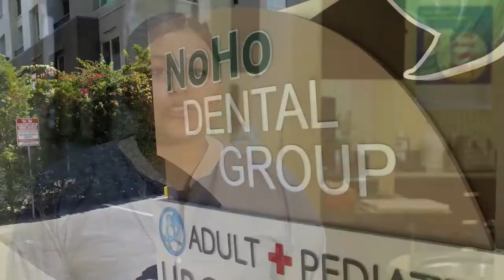Helping Others Smile Bigger | Kasandra’s Job Corps Story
Kasandra dreamed of being a dental assistant. That’s why she turned to Job Corps. She left JC with the skills she needed for a career in a competitive market. How can JC help you turn your dreams into reality?